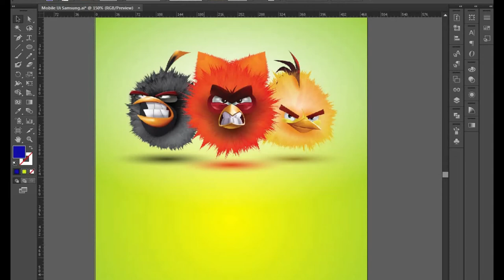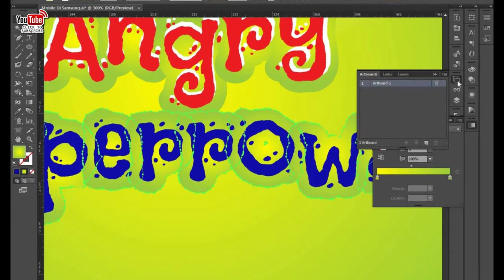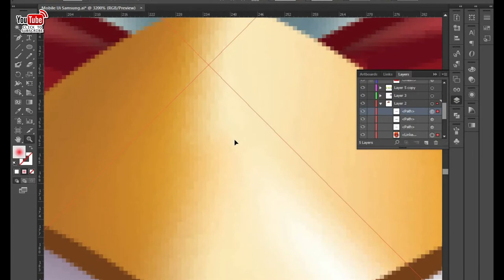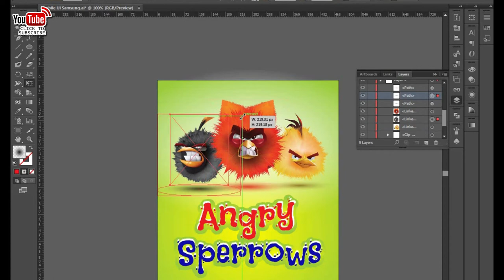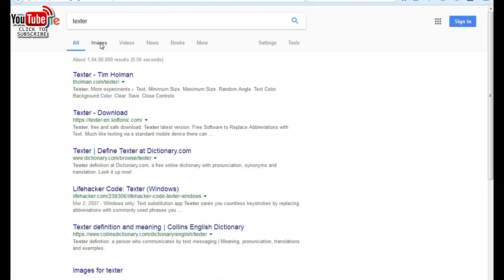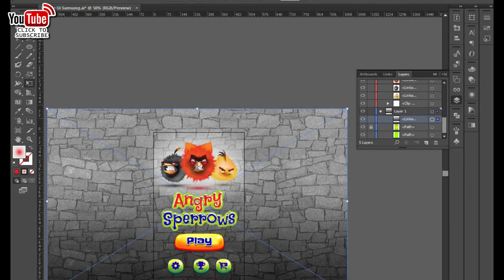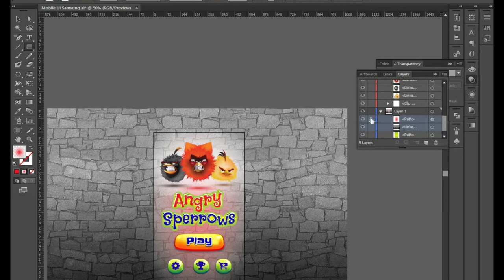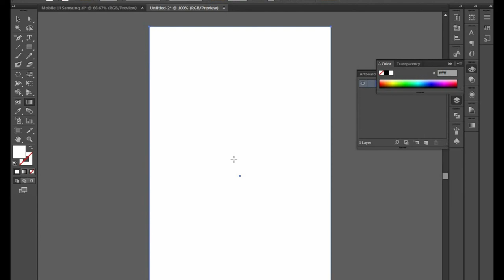Adobe illustrator tutorial: Mobile Game GUi Design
33 most creative animal logo designs 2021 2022/23 animation job colour design Designers in 2021 design trends now design trends of 2021 earn entrepreneurship Graphic graphic design graphic designer Graphic Design Company Graphics graphic design trends 2021 innovation interior design trends 2021 interior design trends 2022 leadership development. Logo logo design marketing MobiKwik_Upasana_Taku money NyKaa_Falguni_NayyarKar Prototyping SlideShare_Rashmi_Sinha sustainability Tools top trends 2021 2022 trend book trending design trends 2022 Twitter UI UI design UX UX/UI web design ZivameRicha जय हिन्द, वन्दे मातरम|